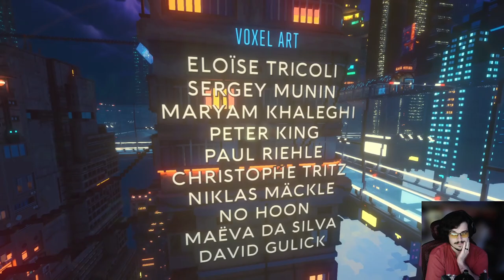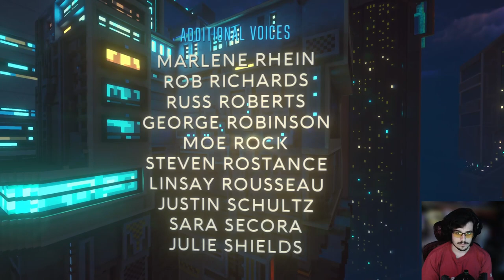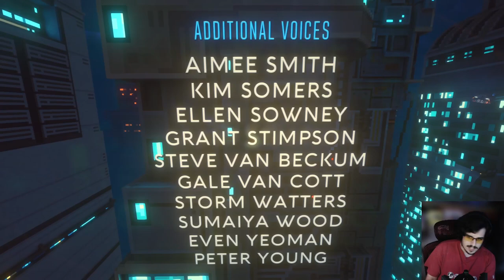Cloudpunk Gameplay - Part 6 FINALE Blind Playthrough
Finishing up this great adventure!
Makes sure you check out the previous episodes, it's a REALLY well written storyline! :)

Cloudpunk is a cyberpunk adventure game developed by German developer Ion Lands and published by Maple Whispering Limited for Microsoft Windows on April 23, 2020. It was released on Nintendo Switch, PlayStation 4 and Xbox One on October 15, 2020.

Ion Lands is an independent game developer based in Berlin, Germany and was founded in 2015. The game was announced on November 7, 2018, and was supposed to be released in 2019. It was later postponed and was released on April 23, 2020. Marko Dieckmann was the director of the game, while the story was written by Thomas Welsh. Level design was done by Roman Agapov, Rebecca Roe and Marko Dieckmann. The music was created by Harry Critchley, while the voxel art was done by Maëva Da Silva, David Gulick, No Hoon, Maryam Khaleghi, Peter King, Sergey Munin, Niklas Mäckle, Paul Riehle, Eloïse Tricoli, and Christophe Tritz. The character portraits were done by William Sweetman. The game was localized into several languages by Warlocs.

The game features a cast of voice actors, including Andrea Petrille as Rania, Mike Berlak as Control, Cory Herndon as Camus, and Cam Cornelius as Huxley.

An expansion, called City of Ghosts, was announced on March 31, 2021. It was released on May 25, 2021, and continues the story of Rania while also introducing a new male protagonist called Hayse. There is also a robot named Morpho. The DLC features street races, more customization options for the HOVA, and multiple endings.

PC SPECS:
Ryzen 7 3800x
ASUS ROG STRIX RTX 2070 Super
ASUS ROG STRIX X570-e
32GB 3600 GSkill Trident Z Neo
Cooler Master H500 case
Cooler Master Masterliquid 240ML RGB